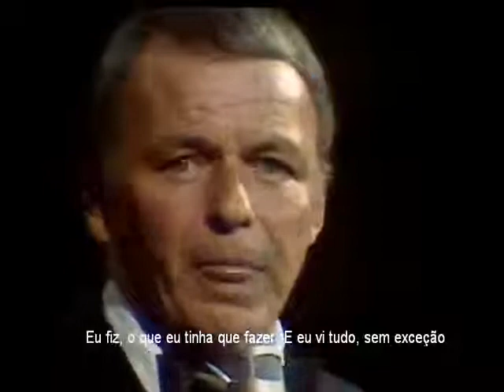My Way LEGENDADO BR